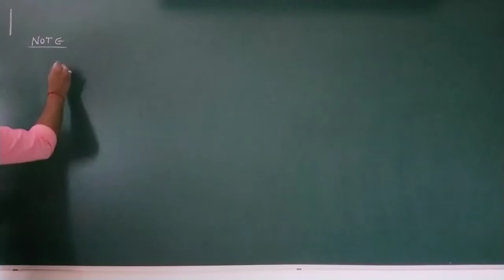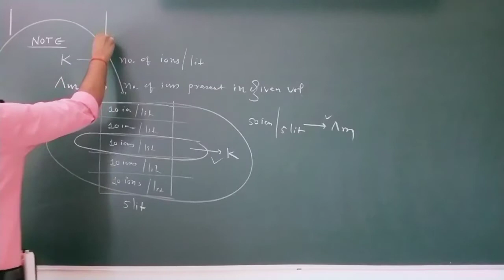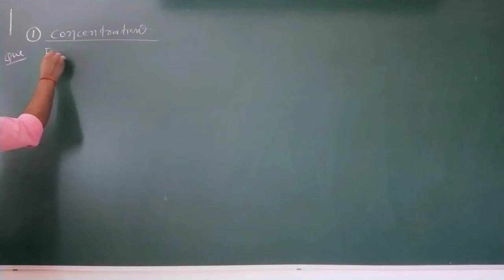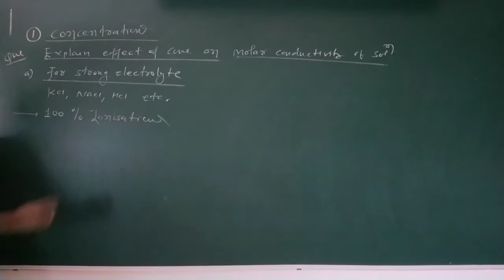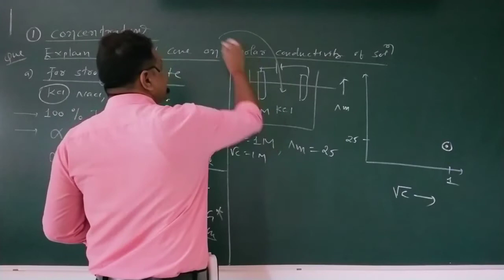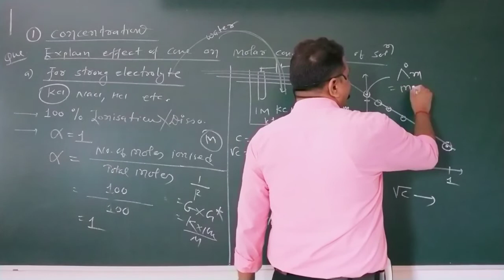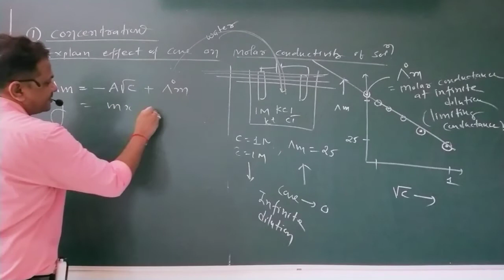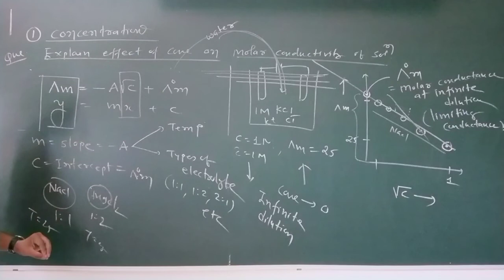XII-CH 3 Effect of conc of Solution of strong electrolyte on Molar conductance [E]